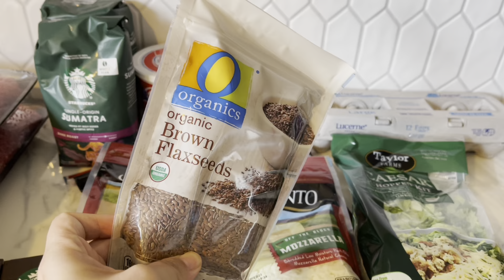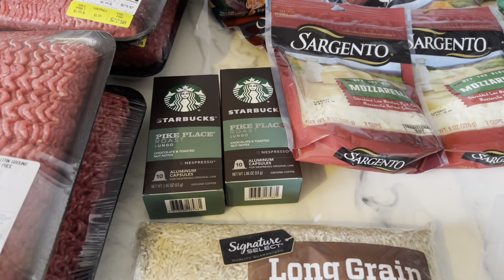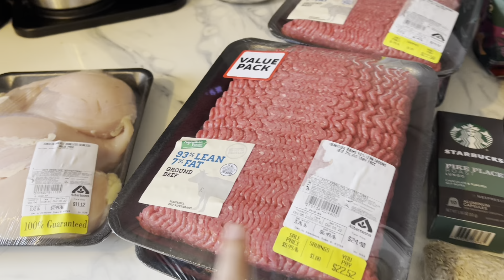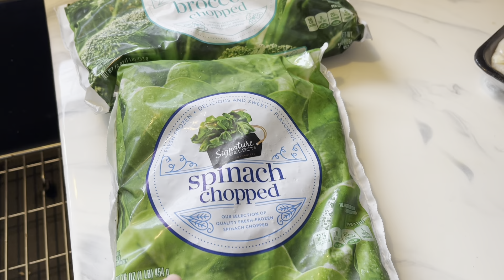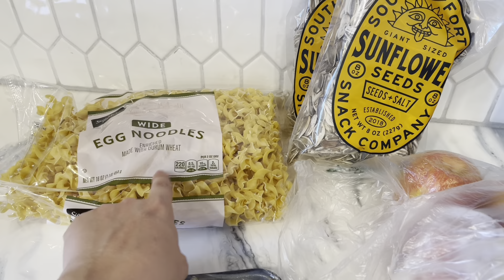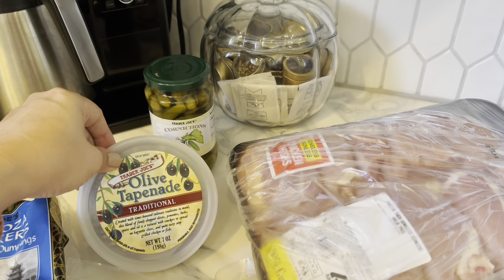FAMILY OF 6 GROCERY HAUL ON A BUDGET | NEW TRADER JOES FAMILY GROCERY HAUL | FOOD SHOPPING HAUL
LINKS FROM THIS VIDEO:
Bread Machine (similar)
Air Fryer
Kitchen Knife
Muffin Pan
Instant Pot
Apple Watch Bands
Mrs. Meyers Cleaner
Mrs. Meyer's Dish Soap
Bar Keepers Friend
Dry Shampoo
Lip Liner
Lip Gloss

My name is Marissa. I am a wife and mother to three boys ranging from toddler to teen. On my channel you will find lifestyle videos about cleaning, organizing, decluttering, budgeting, personal finance, cooking from scratch, meal planning, parenting, hacks, hauls and so much more. Having been a mother for 18 years I have a lot of tips and tricks to share with other moms!